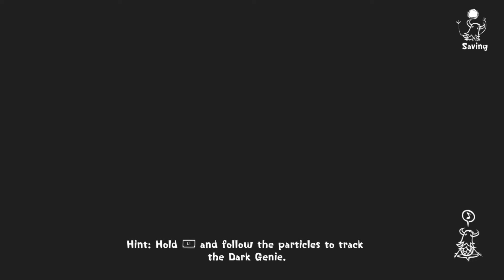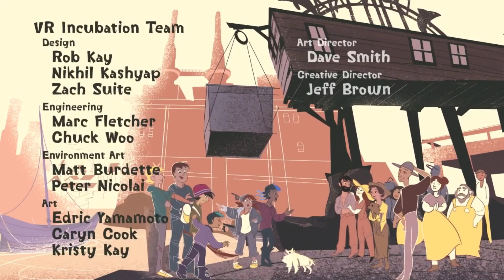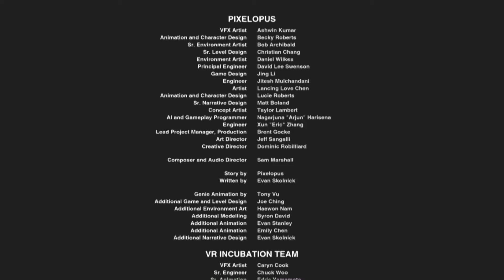A Better Picture | Concrete Genie | Final Episode